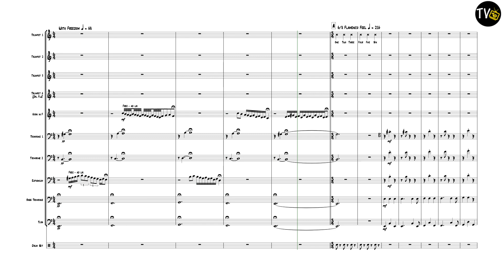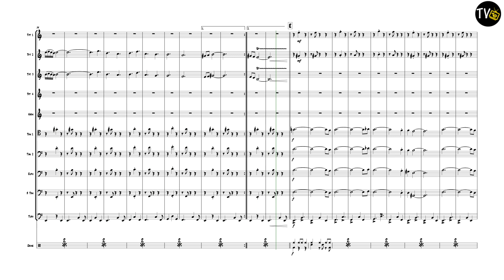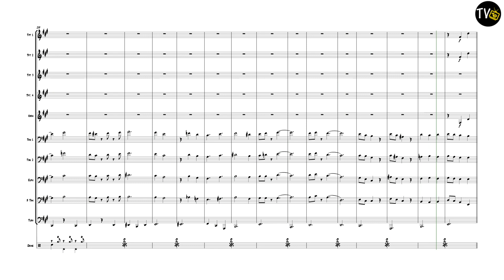La Fiesta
Composed by Chick Corea
Arranged by Nathan Deverill
4 Trumpets
1 Horn in F
3 Trombones
1 Euphonium (or Trombone)
1 Tuba
1 Drum Kit
Parts also included for all Transposing Brass Instruments